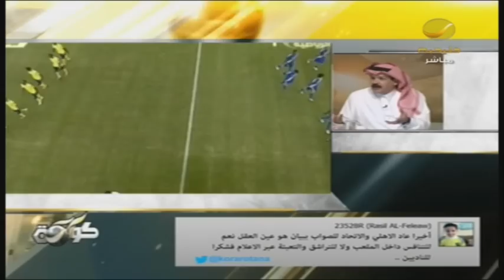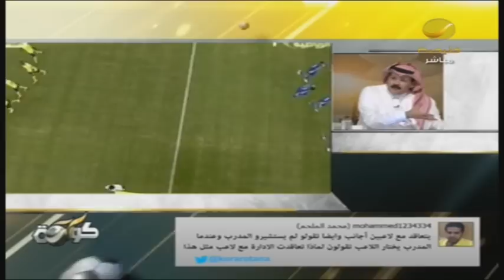التغييرات الاداريه والفنيه في الهلال والنصر